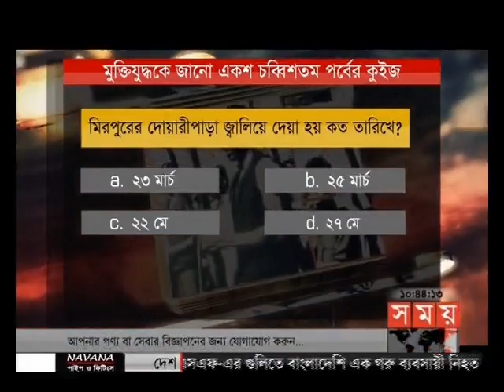মুক্তিযুদ্ধকে জানো (০২-০৯-২০১৬)